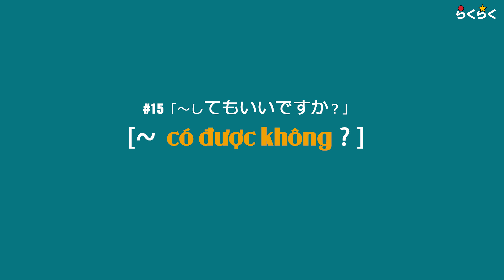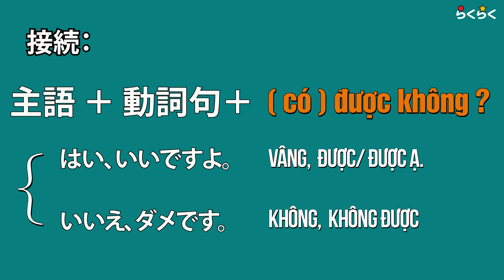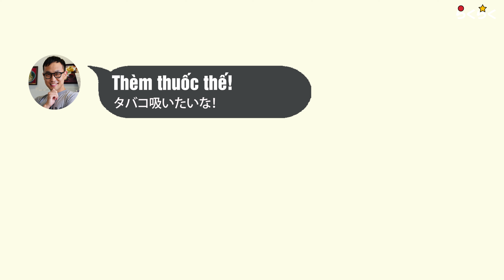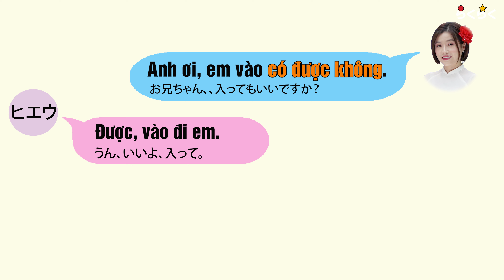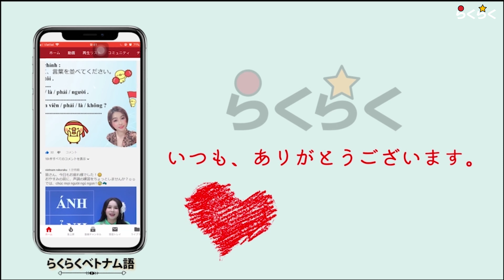【日常会話】#15 ベトナム語で「～してもいい？」「~ CÓ ĐƯỢC KHÔNG ? 」|| らくらくベトナム語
今回の文法
　「～してもいい？」「 ~ CÓ ĐƯỢC KHÔNG ? 」
接続
　動詞 +   CÓ ĐƯỢC KHÔNG ?
今回の単語
1.　座る  ngồi
2.   タバコ  thuốc / thuốc lá
3.   吸う  hút
4.  入る vào
5.   ミルク sữa
6.   飲む  uống
7.   ケータイ điện thoại
8.  たくさん  nhiều
9.  お金 tiền
10. なくなる hết
11. 使う  dùng
会話１
Sốp : Thèm thuốc thế. Anh hút thuốc được không?  ( thèm  =　～したい)
           タバコ吸いたいな。タバコ吸ってもいい？
Vân: 怒
会話2
Nguyên : Chị ơi, em ngồi đây có được không?
                お姉さん、ここ座ってもいい？
Vân : Em ngồi đi.
         いいよ、どうぞ。
会話3
Vân : Anh ơi, em vào có được không?
          お兄ちゃん、入ってもいいですか？
Hiếu: Được, vào đi em.
           うん、いいよ、入って。
会話4
Vân: Chị uống sữa này được không em ơi?
          このミルク飲んでいいの？
Nguyên: Không, của em mà.
                いいえ、私のだよ。
Vân: Có nhiều mà.
        まだたくさんあるよ。
会話5
Nguyên: Ơ, hết tiền rồi. Chị Vân ơi.
　　　　あれ、お金が無くなった。お姉ちゃん。
　　　　Em dùng điện thoại chị được không?
                お姉ちゃんのケータイ使ってもいいですか。
                Điện thoại chị cũng hết tiền.
                お姉ちゃんのケータイもお金が無くなったじゃん。

らくらくベトナム語では、日本語の先生を募集しています。ハノイで日本語の教師になりたい方は、下のリンクにメールを送ってください。一緒に働きましょう！
ｰｰｰｰｰｰｰｰｰｰｰｰｰｰｰｰｰｰｰｰｰｰｰｰｰｰｰｰｰｰｰｰｰｰｰｰｰｰｰｰｰｰｰｰｰｰｰｰｰｰｰｰｰｰｰ
✿「日本語人」
日本語が話せる「ベトナム人」に会いたいあなたへのおすすめのアプリです。

✿らくらくベトナム語東京支社/日本語の森㈱
〒190-0011 東京都立川市高松町3‐23‐6ユニオン202号
✿らくらくベトナム語ハノイ本社/Dungmori㈱
Ke so 03 VNT Tower, 19 Nguyen Trai, Thanh Xuan, Hanoi, Vietnam

✿ユハダヨ　日本語ネット講義サイト
40, Yangjae-daero 128-gil, Gangdong-gu, Seoul, Republic of Korea